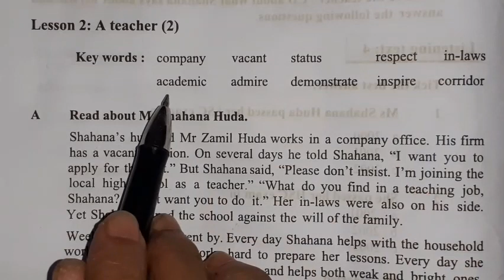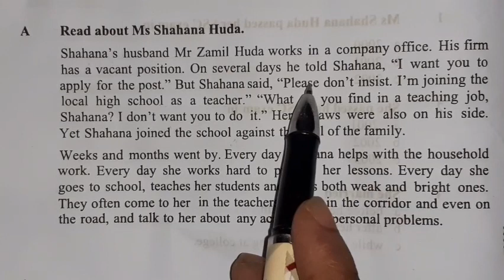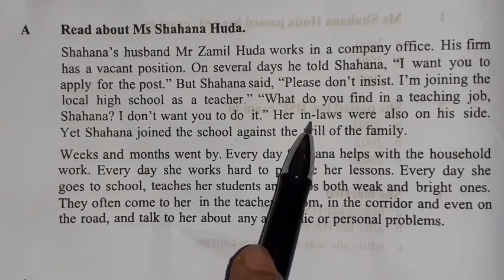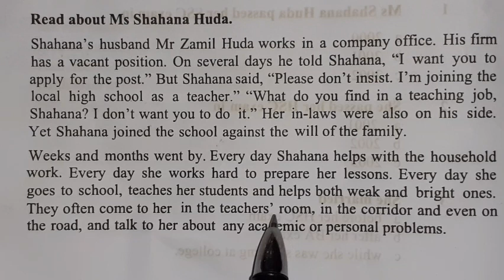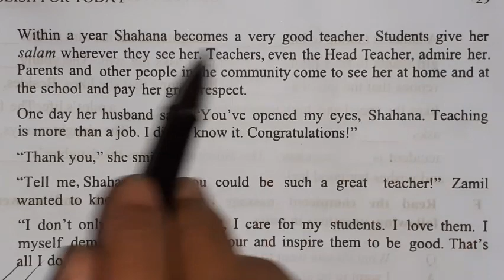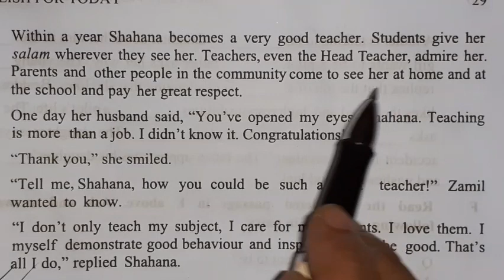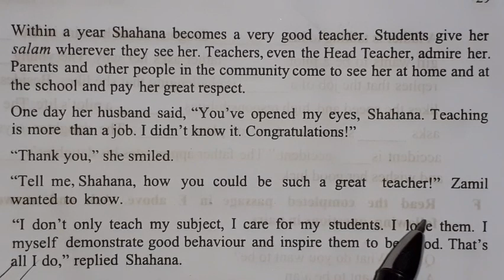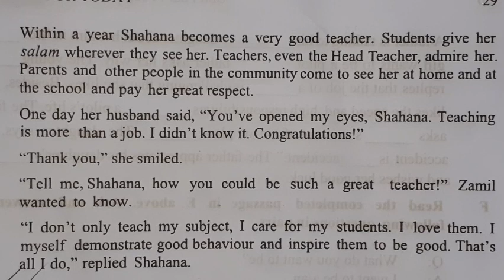Class 7 English first paper unit 4 lesson 2, A teacher (2)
This is a very important class for class seven. And this is a very passege important for class seven.unit 4 lesson 2 A teacher (2).